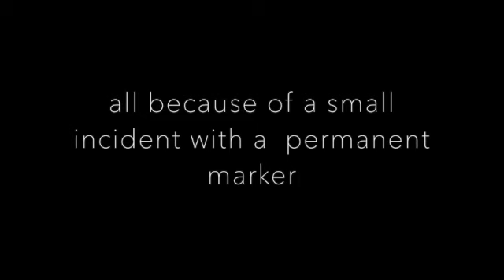The great permanent marker removal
The great permanent marker removal from carpet